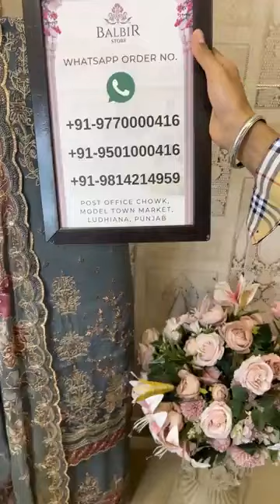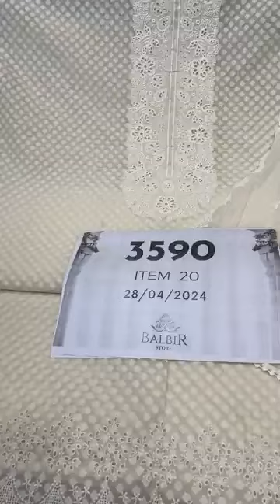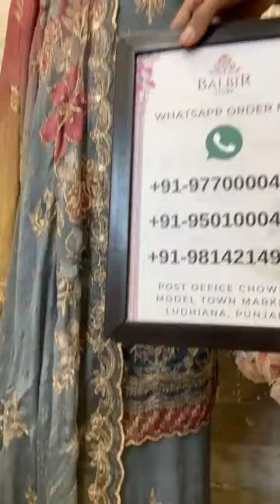Balbir Store Latest Collection LIVE! New Summer Unstitched Suitss